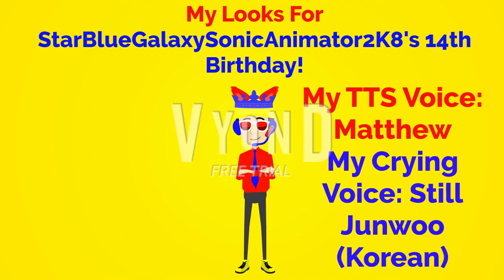My Upcoming Looks For 2022! (Part 2)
This Is My All Of Rest Of Upcoming Looks For 2022! My Bestie StarJesusTheTVShowBoy2K5's 17th Birthday Is On 20 October 2022! Before The Day Of Editha Anika's 19th Birthday! So, What Do You Think My Rest Of Upcoming Looks Of 2022? Let Me Know In Comments!

Note: For 4th Of July Looks And Mexican Independence Day, I Don't Live In USA. I Live In Singapore. Even I Don't Live In Mexico Too.
Note 2: Since National Day And Indonesia Independence Day On August. I Use It Until On 18 April.

This Is My 320th Video Of Vyond And Youtube!